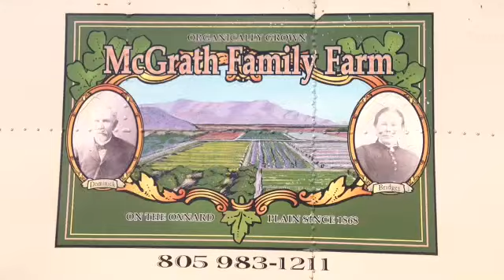May 2015 Farmer Video--McGrath Family Farm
Thank you Phil McGrath and all the farmers at McGrath Family Farm for growing food for our school community.  We look forward to enjoying your delicious strawberries during the month of May!